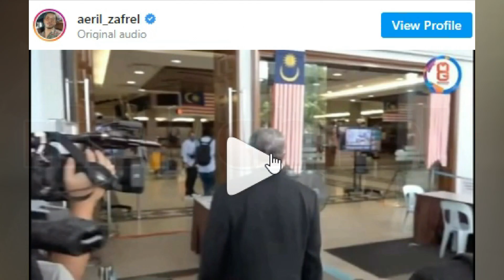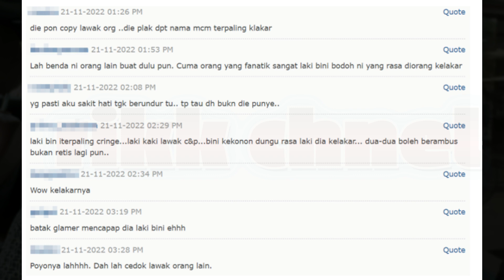Jadikan Zahid Hamidi Bahan Jenaka! Aeril Zafrel Terima Padah?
aeril zafrel terkini
aeril zafrel dan wawa zainal
aeril zafrel cakap sabah
aeril zafrel bahan zahid hamidi